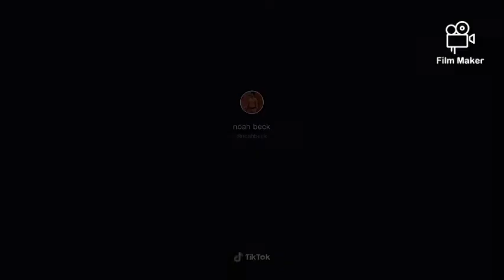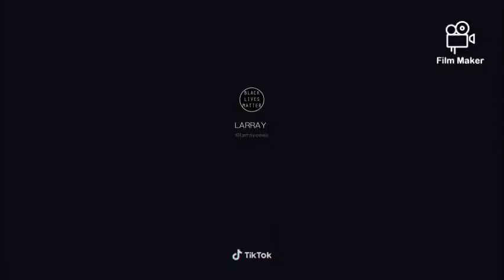"WAP DANCE CHALLENGE" Tiktok Compilation *august 2020* *NEW*